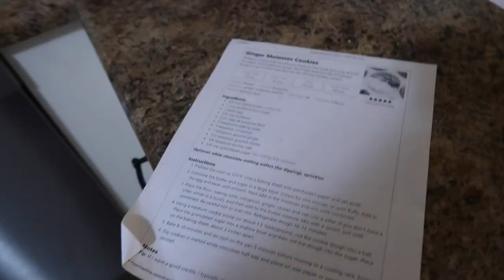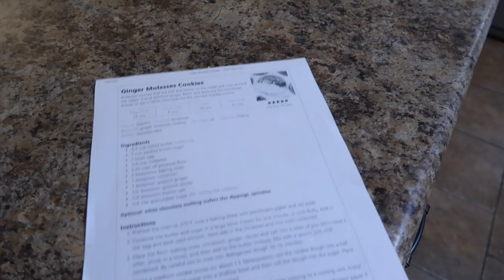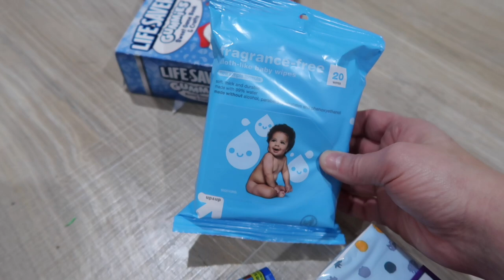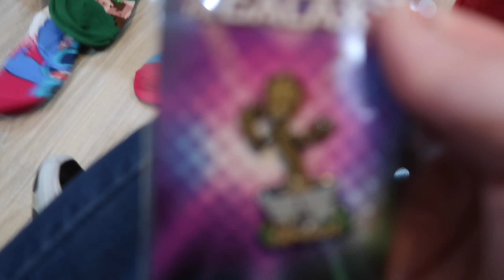NOT PERFECT EVENING IN THE LIFE VLOG | VLOGMAS DAY 17 2020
Not perfect baking evening in the life vlog | Vlogmas Day 17 2020 is what I am sharing in today's video. We do some baking and odds and ends today.